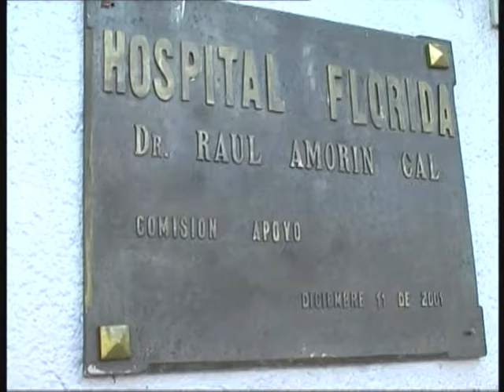Dr. Luis Delgado: "Hubo un adelantamiento de dos meses del pico de enfermedades respiratorias"